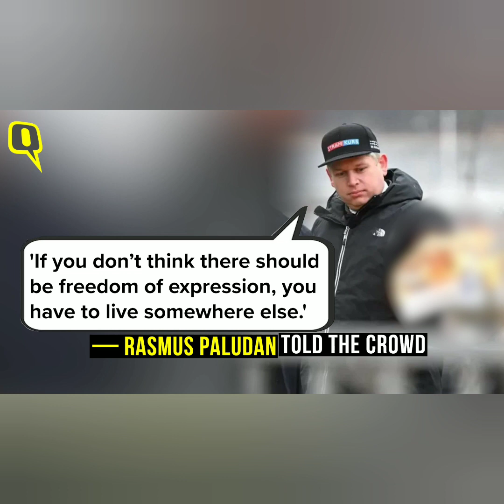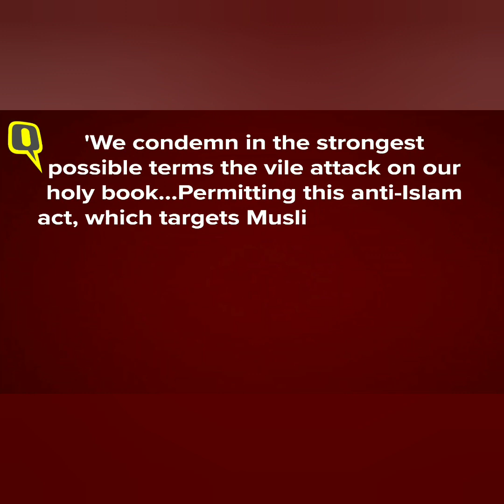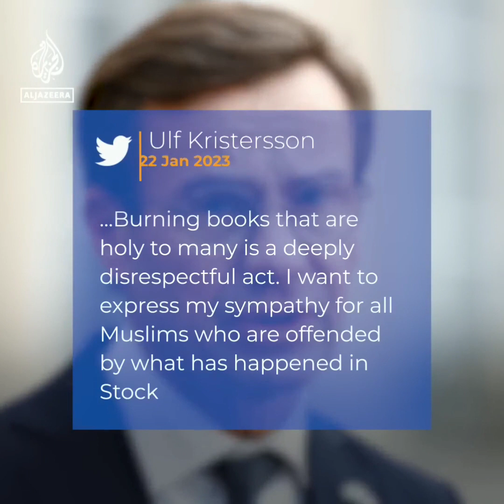Burning of quran and unrest of muslim world...